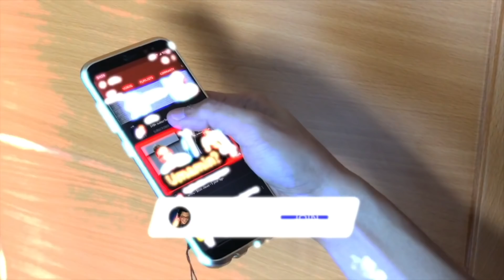Kakaibang Ron Angeles ang Bumalik sa WTFu!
Makipag-bonding sa star ng mga Boys Love Series na "Ben x Jim" at "Limited Edition" na si Ron Angeles kasama ang tagabulabog ng buong universe, Mr. Fu dito lang kung saan nagsisiksikan ang mga “Gwa-FU” -  WTFu!